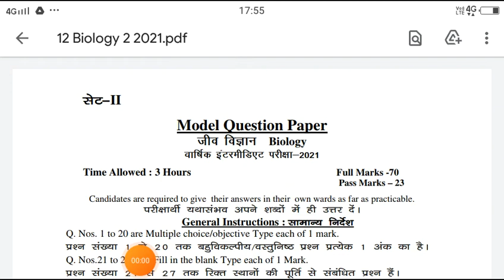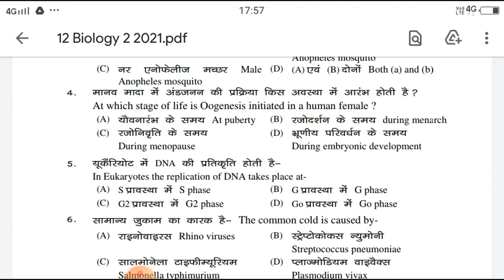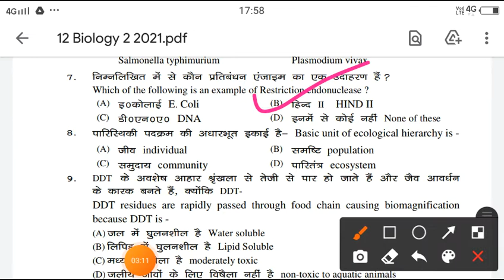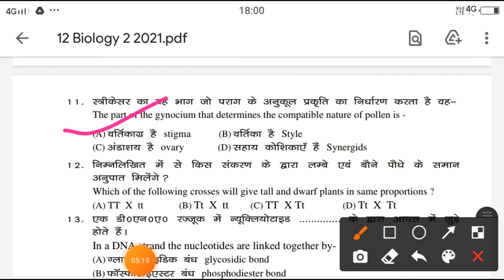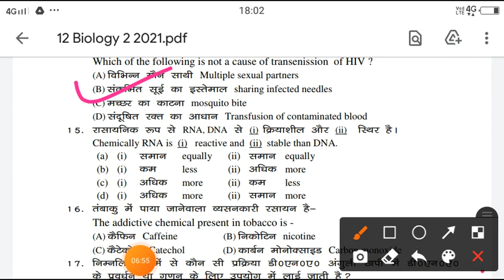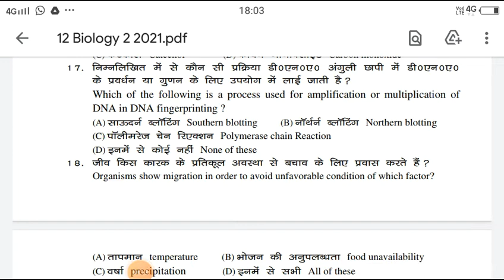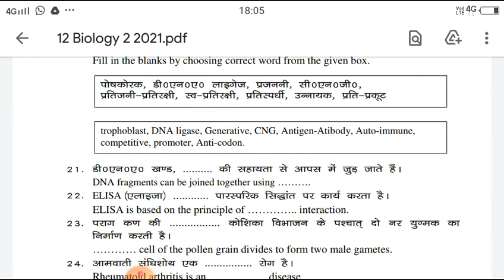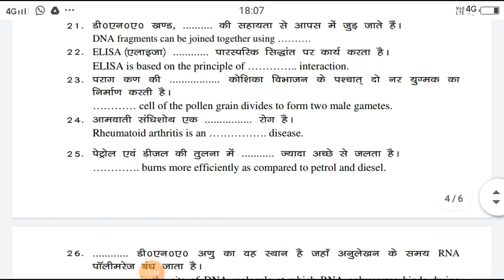JAC BOARD CLASS-12,Biology ka Set-2 MCQ and Fill in the blanks.